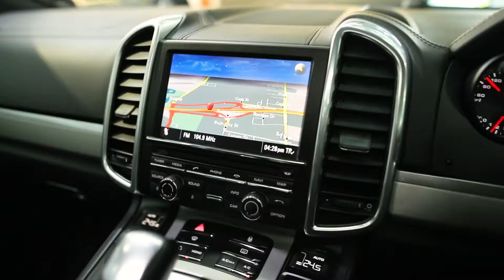Porsche Cayenne GTS (2012) - EDIT